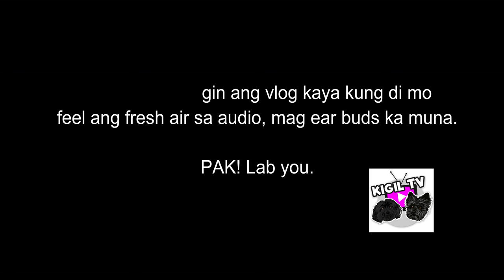PANGMALAKASANG FISHING! ILAN ANG NAHULI NILA?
Eto na nga, dahil wala na kami pang grocery, fishing muna para may makain. Nood na!!